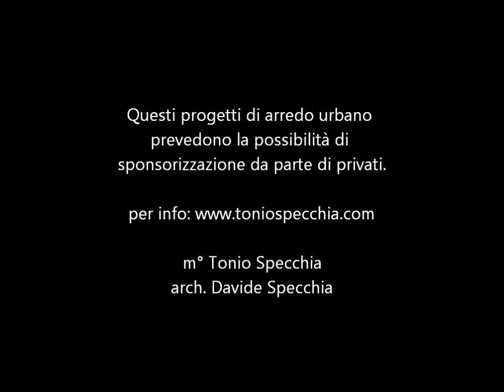Tonio Specchia_Rotatoria n 1 via Bari_Valenzano BA_giorno 13-16_23-28.05.2012.wmv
Video reportage della costruzione di un'opera d'arte di arredo urbano lungo la circonvallazione del Comune di Valenzano (BA), sotto l'Amministrazione del Sindaco Luigi Lampignano e sponsorizzata interamente dall' Istituto Agronomico Mediterraneo di Bari, che ha creduto nell'iniziativa pubblica valorizzando il proprio territorio in occasione del 50° anniversario dalla sua apertura.